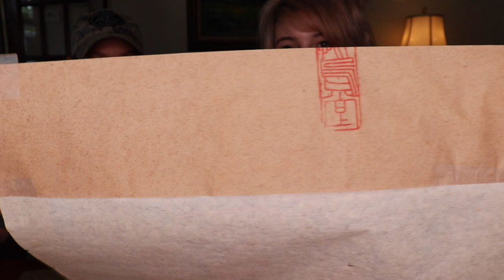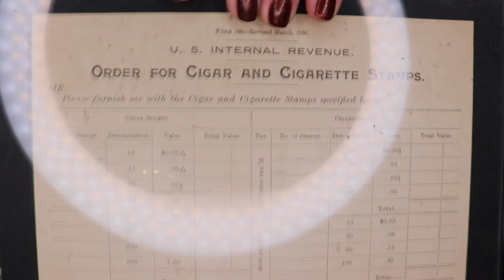Flea Market Mystery UNBOXING | What did he bring home? | Reselling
Andrew went to the flea market early and bought a bunch of boxes. Let's find out what he bought.

--OUR CHANNELS--